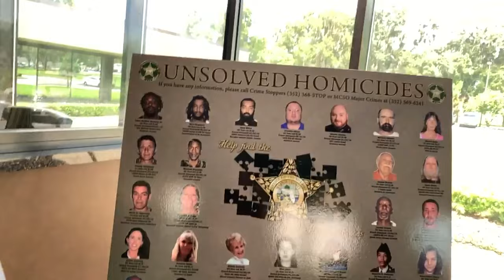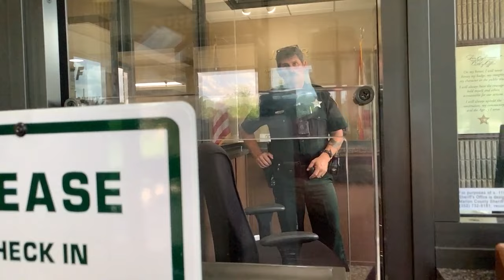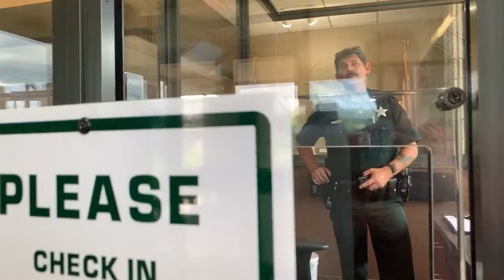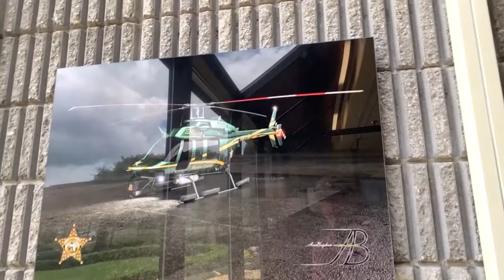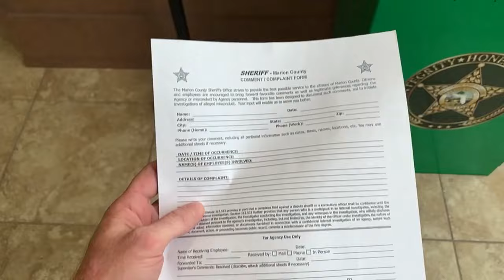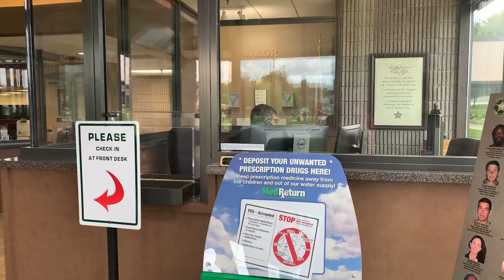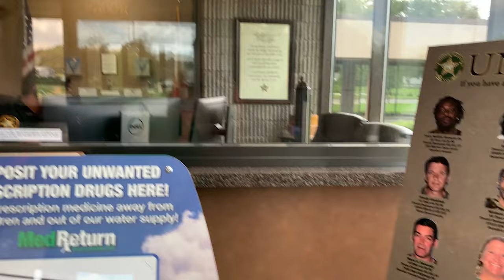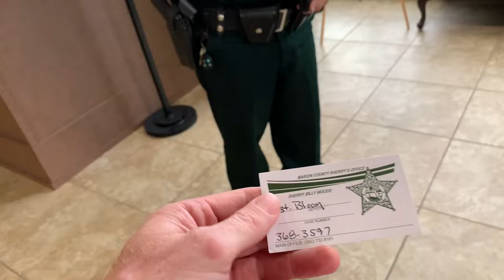Tyrant 2 MCSO Deputy Attempts To Intimidate For My IDENTIFICATION First Amendment Audit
E161

Support JMA!

00:00 Welcome to the Marion County Sheriff's Office
01:07 Deputy approaches
14:26 And I'm finally able to leave